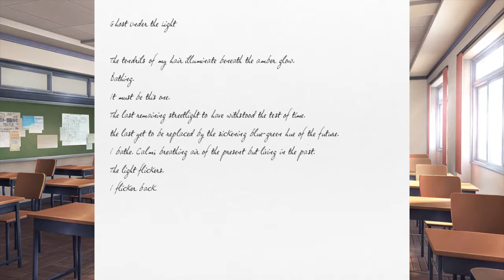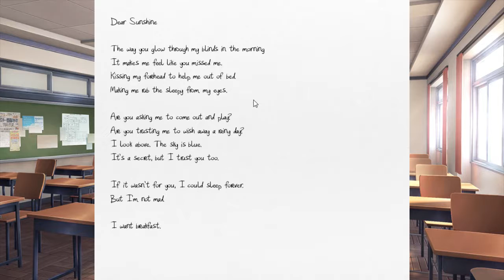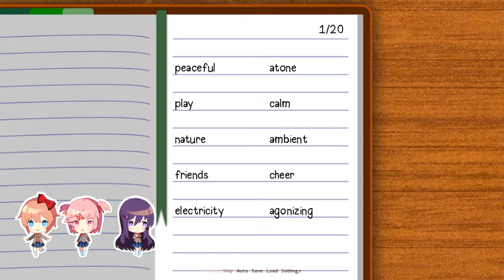Let's Play: Doki Doki Literature Club Episode 4: Beat Beat Infighting.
Yuri and Natsuki get into a disagreement. and then try to drag us into it.